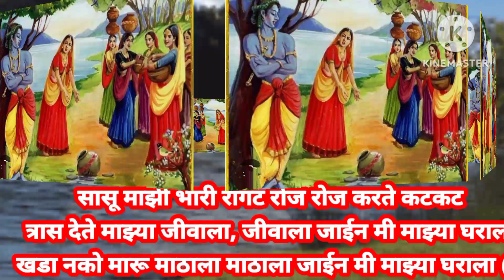खडा नको मारू माठाला.... भक्ती भजन 🌸🌸गवळण@pratiksha1401